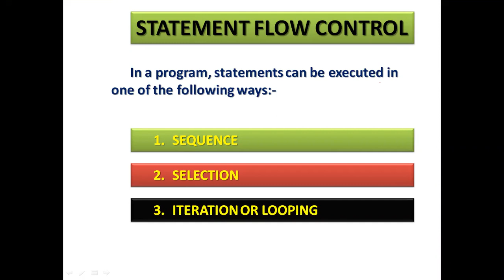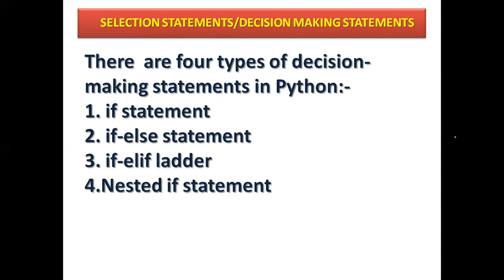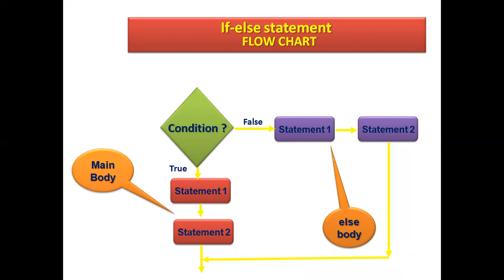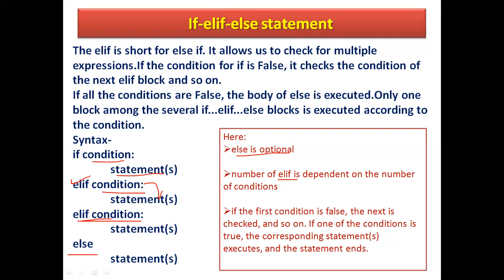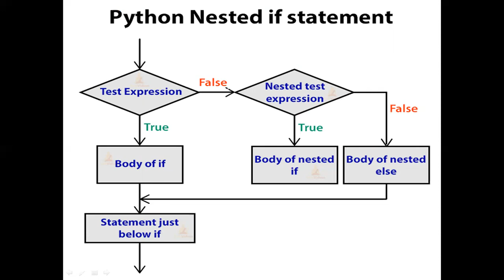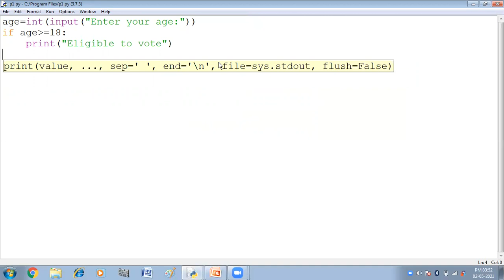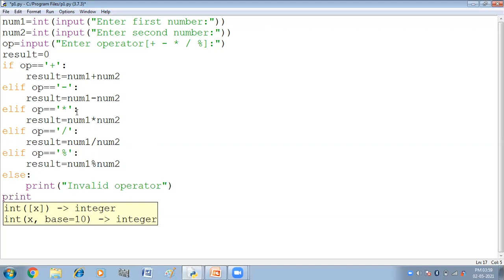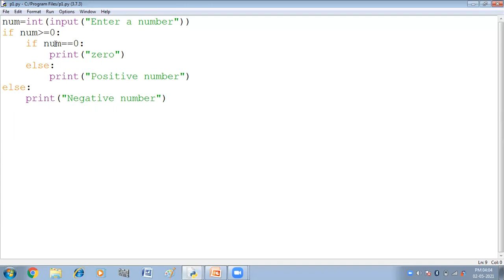Selection statements / Decision making statements in python | if ,if-else, if-elif ladder, Nested if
In this video you will get practical explanation of Selection statements of Python(if, if-else, if-elif ladder, Nested if. This is the part of Syllabus of Computer Science and Informatics Practices Class XI.